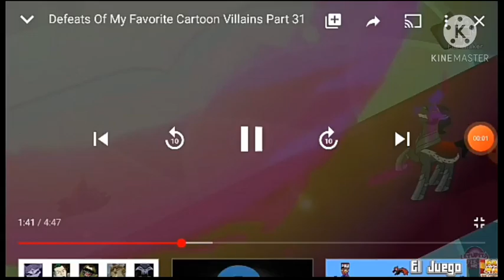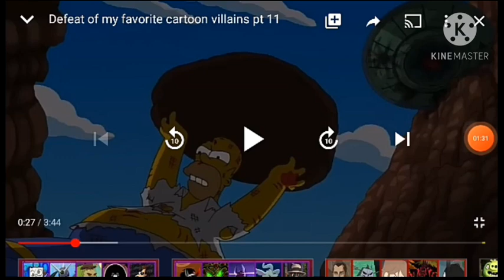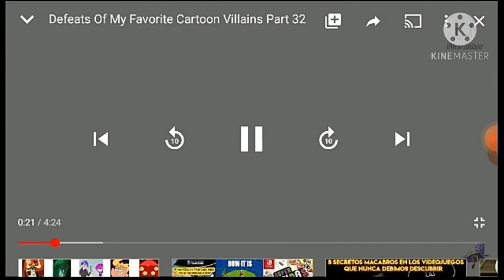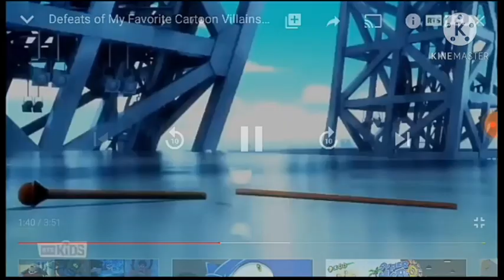Defeats Of My Favorite Cartoon Villains Part 2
Villains Quotes:
"Long Live The King"-King Sombra
(Couldn't Find A Quote For Discord)
"I'm Taking Your Place,Bob,WUAHAHAHA"-Lucifer/The Devil
"Mmmm,Donuts"-Homer J. Simpson
"Who Do You Work For?DreamWorks?"-Micheal Theodore"Mickey"Mouse
"That's'THE HACKER TO YOU!!"-Hieroynous Hacker
"Let The Age Of Zhan Tiri Begin!"-Zhan Tiri
(Forgot Hawk Moth's Quote)